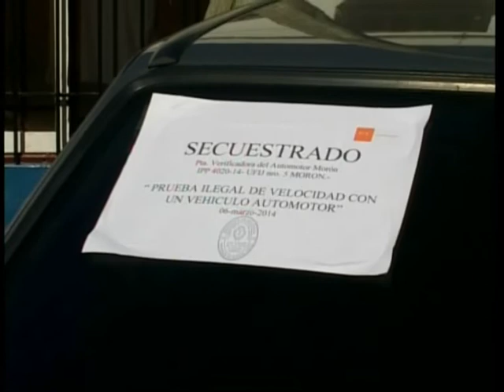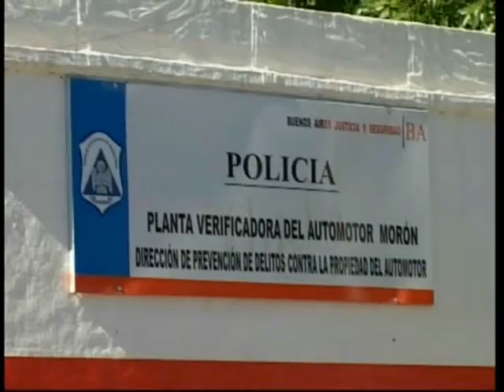Lucas Ghi, allanamiento por picadas ilegales en Morón. 2014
Se hicieron allanamientos en los domicilios de los organizadores. Se secuestraron vehículos, celulares y computadoras y se labró la orden de secuestrar otros ocho autos.